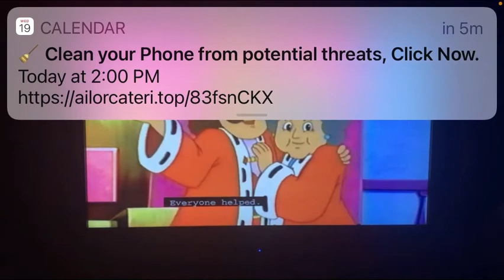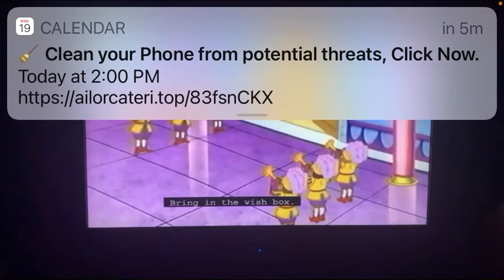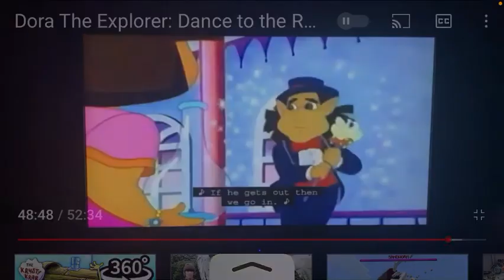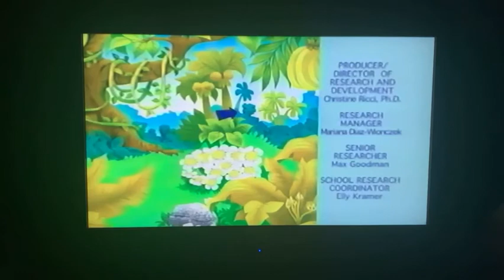February 19, 2021